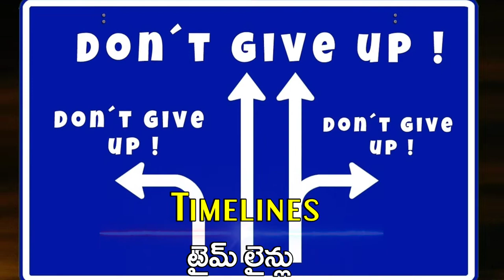Timeline Correction Meditation Promo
11th November 2020 at 3:41 PM IST